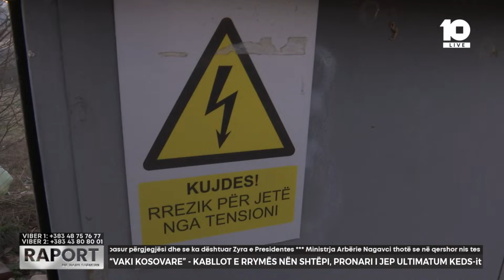"Vaki kosovare" - Kabllot e rrymës nën shtëpi, pronari i jep ultimatum KEDS-it